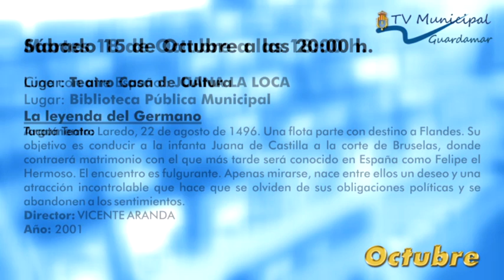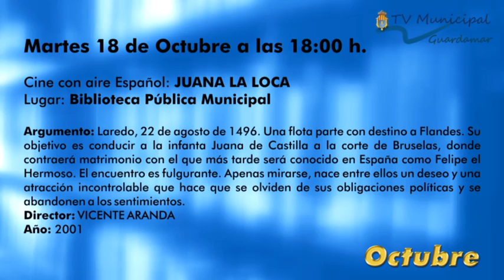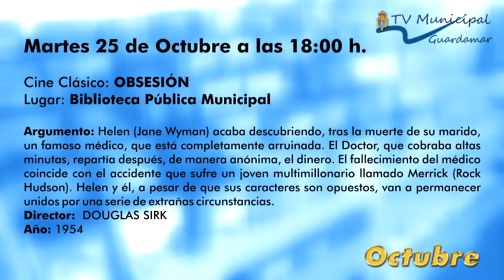Agenda Cultural Octubre 2011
Televisión Guardamar - Agenda Cultural Octubre 2011